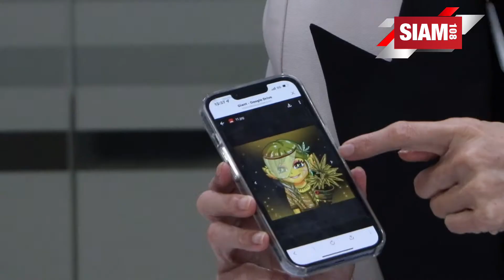ณุศาศิริฯ จับมือพันธมิตรเปิด NUSA-CSR นำพาความมั่งคั่งสีเขียว“ต้นไม้มหัศจรรย์”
เพราะเราเชื่อว่าความมั่งคั่งสีเขียวจะนำพาประเทศไทยให้ไปสู่เศรษฐกิจใหม่ที่ดี รวมถึงประเทศไทยมีพันธุ์ไม้นานาพันธุ์ที่มีคุณประโยชน์มากมายทางการแพทย์ ศิริญา เทพเจริญ กรรมการบริหาร บริษัท NUSA-CSR จำกัด จึงเกิดแรงบันดาลใจ นำมาสู่การสร้าง NUSA-CSR เพื่อทำให้ฝันที่จะสร้างความร่ำรวยให้กับประเทศไทยจากพืชสีเขียวเป็นจริง

นางศิริญา เทพเจริญ กล่าวว่า “พอเราเชื่อว่าพืชสีเขียวจะนำพาความมั่งคั่งมาให้ประเทศ ประกอบกับนวัตกรรมการเงินในรูปแบบใหม่เปิดกว้างให้คนสามารถเป็นเจ้าของผ่าน Digital Token เราเลยคิดว่า ทำไมเราถึงจะทำเรื่องนี้คนเดียว ในเมื่อเราสามารถทำให้คนไทยเกือบทั้งประเทศเป็นเจ้าของธุรกิจที่เติบโตแบบนี้ได้

ล่าสุดบริษัทได้ปรับรูปแบบการพัฒนาเลเจนด์ สยาม พัทยา สู่เมืองท่องเที่ยวสุดมหัศจรรย์ ภายใต้การบริหารของบริษัท ณุศา-ซีเอสอาร์ จำกัด ด้วยทุนจดทะเบียน 2,000 ล้านบาท ซึ่ง ณุศาฯ และ นายอุดม หวัง พันธมิตรชาวจีน ร่วมถือหุ้นฝ่ายละ 40% และที่เหลืออีก 20% เป็นผู้ถือหุ้นรายย่อย เพื่อรุกธุรกิจท่องเที่ยวเชิงเกษตร รวมถึงผลิตและจำหน่ายผลิตภัณฑ์กัญชง-กัญชา และผลิตภัณฑ์สมุนไพรไทย โดยมีเป้าหมายที่จะนำประเทศไทยให้ไปสู่เศรษฐกิจใหม่

เบื้องต้นบริษัทได้เปิดตัว ต้นไม้มหัศจรรย์ (มิราเคิล ทรี) ซึ่งบริษัทได้ลงทุนพื้นที่และปลูกเมล็ดพันธุ์ไปแล้ว พร้อมเครื่องจักรที่มีความสามารถในการสกัดสารที่มีประโยชน์ออกมาจากพืชสีเขียว บริษัทได้ทำการวิจัยและออกแบบผลิตภัณฑ์จากกัญชากัญชง และเพื่อให้ทุกคนสามารถร่วมเป็นเจ้าของต้นไม้

โดยในวันที่ 20 เมษายน ซึ่งเป็นวันกัญชาโลก บริษัทเตรียมเปิดให้จองในราคา 10,000 บาทต่อ 1 ต้น จองได้ไม่เกินคนละ 10 ต้น จำกัดเพียง 400,000 ต้น ซึ่งใน 10,000 บาทนั้น จะได้สิทธิประโยชน์กลับไปมูลค่ากว่า 75,000 บาท นอกจากจะได้เป็นเจ้าของต้นไม้แล้ว ยังจะได้รับ NMYZ TOKEN จำนวน 10,000 เหรียญ ซึ่งเป็นยูทิลิตี้ โทเคน สามารถนำไปแลกซื้อผลิตภัณฑ์จากมิราเคิลช้อปได้ 20,000 บาท (มูลค่า 1 โทเคน เท่ากับ 2 บาท) ยังได้สิทธิ์ถือ  NFT Miracle Club มูลค่า 20,000 บาท  นอกจากนี้ยังได้ร่วมเป็นสมาชิก Miracle wealth โดยอัติโนมัติ โครงการดีๆนี้เรายังอยากให้ทุกๆ คนได้ เป็นเจ้าของความมั่งคั่งสีเขียวอย่างเต็มรูปแบบ เราจึงเสนอให้ทุกคนที่ซื้อต้นไม้มหัศจรรย์ ซึ่งชื่อของเจ้าของต้นไม้จะถูกบรรจุเข้าในแผนการสร้างรายได้แบบไร้ขีดจำกัดของ ณุศา CSR ด้วยโมเดลทางธุรกิจที่จะทำให้ทุกคนมีรายได้ตลอดชีวิต

 โดยเราคาดหวังรายได้ปีแรกของ NUSA-CSR ในปีนี้ที่ 5,000 ล้านบาท ประกอบด้วย รายได้จากการปลูกกัญชง-กัญชา ซึ่งปัจจุบันได้เริ่มดำเนินการปลูกแล้ว, รายได้จากการจำหน่ายผลิตภัณฑ์สมุนไพร รวมถึงกัญชง-กัญชา รวมถึงชุดตรวจ ATK นอกจากนี้ ในช่วงไตรมาส 2 จะเริ่มมีวางจำหน่ายผลิตภัณฑ์ที่มีสารสกัดจากกัญชง-กัญชา ทั้งในกลุ่มผลิตภัณฑ์เสริมอาหาร สกินแคร์ เป็นต้น รวมถึงยังมีรายได้จากแพลตฟอร์ม Morhello ที่จะเข้ามาเป็นช่องทางการขายผลิตภัณฑ์ของบริษัท  และรายได้จากการเข้าชมเมืองมหัศจรรย์ ในโครงการ เลเจนด์ สยาม พัทยา ซึ่งปัจจุบันเปิดให้บริการแล้ว และในวันที่ 1 เม.ย.นี้ ได้เปิดอย่างเป็นทางการ โดยบริษัทยังตั้งเป้าหมายภายใน 3 ปี จะแยก บริษัท NUSA-CSR จำกัด เข้าจดทะเบียนในตลาดหลักทรัพย์แห่งประเทศไทย (ตลท.) ซึ่งเจ้าของต้นไม้มหัศจรรย์ ยังได้สิทธิในการซื้อหุ้นเพิ่มครั้งแรก (ไอพีโอ) ด้วย

ล่าสุด ณ วันนี้ NUSA-CSR ปรับเลเจนด์สยาม พัทยา ให้เป็นเมืองแห่งพืชมหัศจรรย์ ที่ทั้งปลูก วิจัย และเป็นศูนย์รวมผลิตภัณฑ์กัญชง กัญชา เราลงทุนเรื่องเมล็ดพันธ์ไปแล้ว สั่งเครื่องจักรที่มีความสามารถในการสกัดสารที่มีประโยชน์ออกมาจากพืชสีเขียว เราทำการวิจัยและออกแบบผลิตภัณฑ์จากกัญชากัญชง เราเลยคิดว่า ถ้าเราให้คนไทยได้ร่วมเป็นเจ้าของต้นไม้มหัศจรรย์ของเรา และมีส่วนร่วมกับธุรกิจที่เราทำ เราน่าจะมีพลังงานขนาดใหญ่เพื่อทำให้สิ่งที่เราวาดหวังไว้เป็นความจริงได้ ในสถานะการณ์ของโลกยุคโควิดนี้ เราอยากร่วมนำพาให้ทุกคนมีชีวิตความเป็นอยู่ที่ดีขึ้น มีรายได้มากขึ้นกว่าที่เคยรับ ไม่ว่าจะเป็นภาคการท่องเที่ยว ธุรกิจนวดแผนไทย ธุรกิจสปา ร้านเสริมสวย  มัคคุเทศน์  พนักงานบริษัท  แม่บ้าน หรือในทุกๆอาชีพ คุณสามารถจะมีสินค้ามากมาย ทั้ง ATK และสินค้าที่ผลิตจากกัญชง กัญชา ที่หลากหลาย แถมยังมีคุณหมอเป็นที่ปรึกษา  สามารถทำธุรกิจได้เลยโดยไม่ต้องมีหน้าร้าน  เราดูแลคุณครบทุกฟังชั่น โครงการลงทุนในต้นไม้มหัศจรรย์ของเราสามารถที่จะไปช่วยตอบโจทย์ในเรื่องธุรกิจเสริมอาชีพหลักของคุณได้ผ่านโลกดิจิทัล และที่สำคัญทุกๆ คนสามารถเติบโตไปพร้อมๆ กันกับเรา เพราะเราอยากให้ทุกคนมั่งคั่งไปพร้อมกัน” นางศิริญา กล่าว

ด้าน นางสาวชวนา กีรติยุตอมรกุล ผู้บริหารฝ่ายการตลาด บริษัท NUSA-CSR จำกัด กล่าวเพิ่มเติมว่า “เนื่องจาก Eco-system ของ ณุศาศิริ ครอบคลุมในทุกเรื่องของไลฟ์สไตล์ ไม่ว่าเป็นการแพทย์ การท่องเที่ยว และการพักผ่อนหย่อนใจ ผู้เป็นเจ้าของ NMYZ TOKEN จะสามารถใช้บริการโรงแรม สถานที่ท่องเที่ยว และศูนย์การแพทย์ ที่อยู่ภายใต้ณุศาศิริ แบบพิเศษกว่าใคร ทั้งราคาพิเศษและเงื่อนไขพิเศษ นอกจากนั้นเรายังออกแบบให้ Nusa token ดูแลไปถึงการมีแพทย์ Morhello ประจำบ้าน เพื่อให้ผู้เป็นเจ้าของต้นไม้มหัศจรรย์ได้มีแพทย์ทางไกลคอยดูแลอีกด้วย  นอกจากนี้ยังได้สิทธิ์ถือ  NFT Miracle Club มูลค่า 20,000 บาท   ซึ่งประสบการณ์แบบมั่งคั่งทั้งเรื่องรายได้และสุขภาพถูกออกแบบมา เพื่อให้ทุกๆ คนที่เป็นเจ้าของต้นไม้ได้ใช้” ชวนา กล่าว

ทั้งนี้ โครงการ “ต้นไม้มหัศจรรย์เปิดลงทะเบียนพร้อมกันในวันกัญชาโลก คือวันที่ 20 เมษายน 2565 ผู้สนใจสามารถดูรายละเอียด และลงทะเบียนรับสิทธิ์ “ต้นไม้มหัศจรรย์” ได้ที่